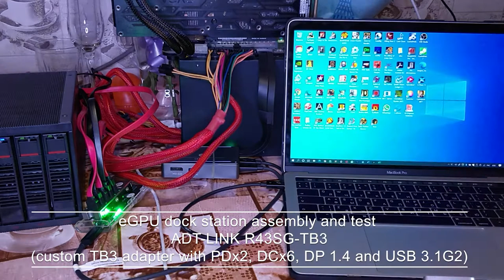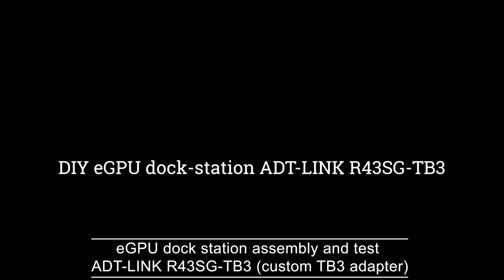DiY eGPU with power delivery, display port 1.4, usb 3.1 gen 2 ads-link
This is mix for enthusiasts on how to build cool DIY eGPU with spare parts available at internet for low cost only $170-$200 or even cheaper on sale.